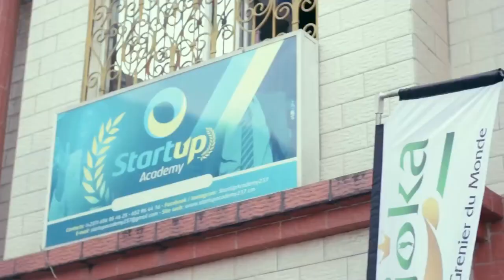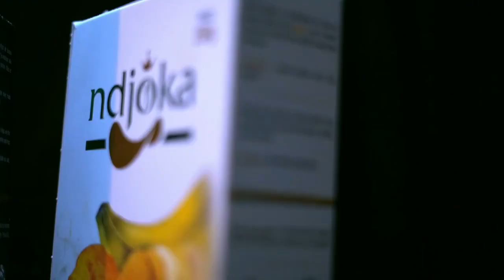💡 Je suis employé et je souhaite entreprendre !